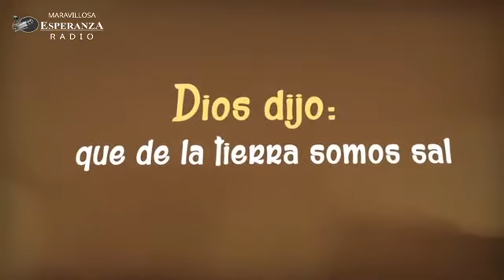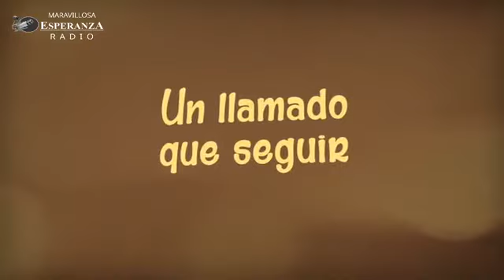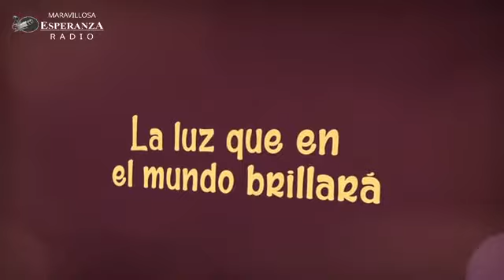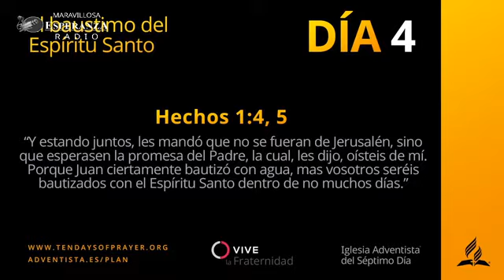10 Dias de oracion. Dia 4 . El bautismo del Espiritu Santo.